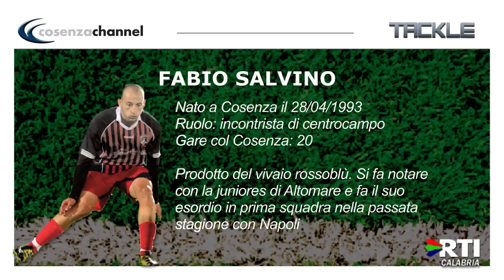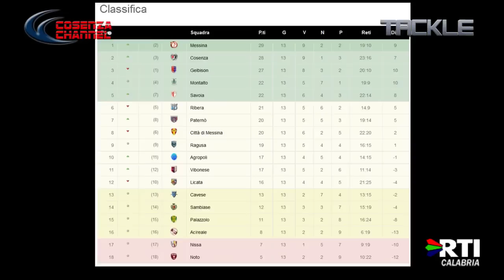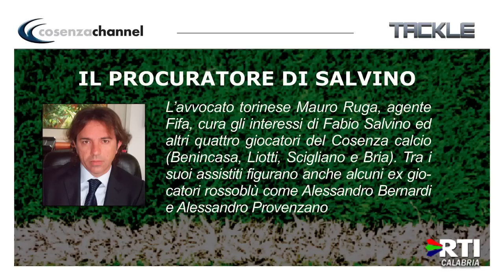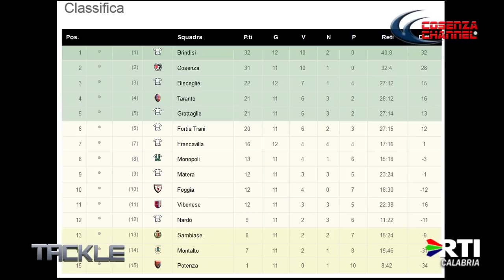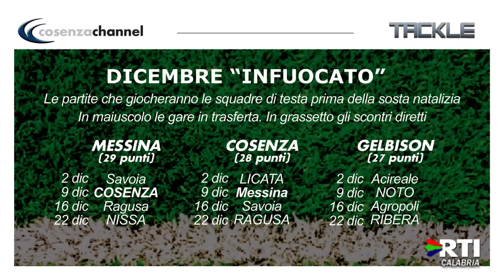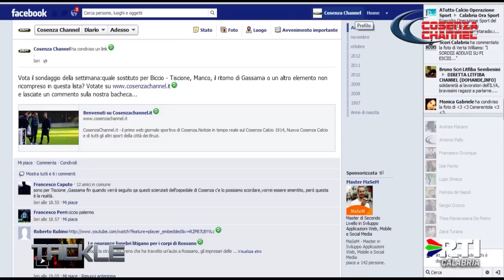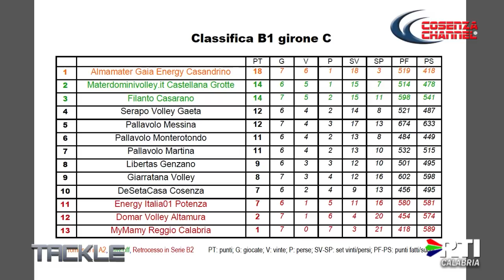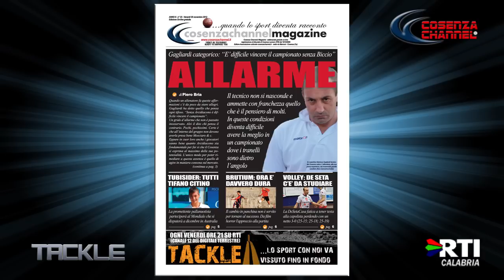Tackle - 44a Puntata 30-11-2012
Quarantaquattresima puntata del programma sportivo Tackle